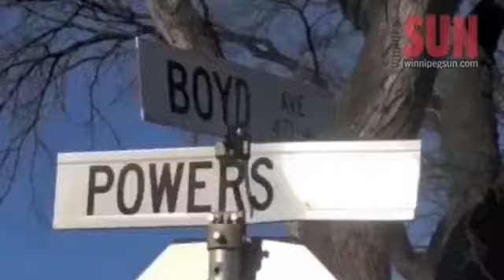North End shooting spree